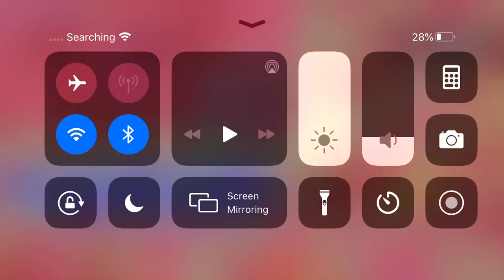I REACHED 22K TROPHIES!-Brawl Stars